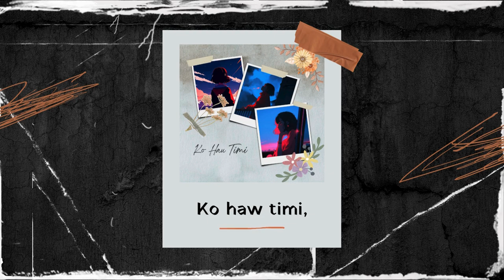Ko Haw Timi- Prashant ezekiel rai || PranitAcharjuNewar ||acoustic cover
lyrics;